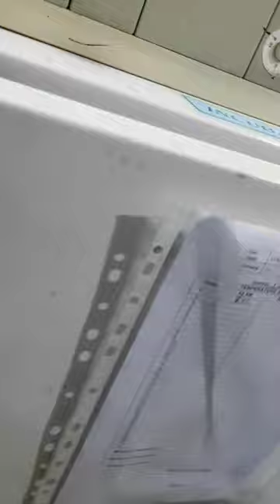Blood Culture and sensitivity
Blood culturing is a diagnostic laboratory procedure used to detect the presence of bacteria or other microorganisms (such as fungi) in a patient's bloodstream. It is a critical test for diagnosing bloodstream infections, also known as bacteremia or septicemia. The procedure involves collecting a sample of the patient's blood and attempting to grow any microorganisms present in a controlled laboratory environment. Here's how blood culturing is performed:Patient Preparation: Before collecting the blood sample, the patient's skin at the collection site (typically the arm) is cleaned with an antiseptic solution to reduce the risk of contamination.
Blood Collection: A healthcare provider collects the blood sample using a sterile needle and syringe or by using a special blood culture bottle or vial. The latter method is more common for blood culturing.
Inoculation: The collected blood sample is aseptically transferred into one or more blood culture bottles or vials containing a special growth medium that promotes the growth of microorganisms. These bottles are designed to maintain the sterility of the blood sample.
Incubation: The blood culture bottles are then placed in a specialized incubator that provides optimal conditions for the growth of microorganisms. These conditions typically include a controlled temperature (around 37°C or 98.6°F) and continuous agitation to evenly distribute microorganisms in the medium.
Monitoring: The blood culture bottles are closely monitored over several days for any signs of microbial growth. Automated blood culture systems continuously monitor the bottles for changes in carbon dioxide levels, which can indicate the presence of microorganisms.
Positive Results: If microorganisms are present in the blood sample, they will multiply within the culture medium, causing visible signs of growth such as cloudiness, color changes, or the production of gas. When these signs are detected, it indicates a positive blood culture.
Identification and Sensitivity Testing: Once a positive blood culture is confirmed, the isolated microorganisms are identified using various laboratory techniques, such as Gram staining, biochemical tests, or molecular methods. Additionally, sensitivity testing is performed to determine which antibiotics are effective against the identified microorganisms.
Reporting Results: The results of the blood culture, including the identification of the microorganism(s) and their antibiotic sensitivity profile, are reported to the healthcare provider, who can then use this information to guide treatment decisions.
Blood culturing is a crucial diagnostic tool, especially for patients suspected of having bloodstream infections, as it helps identify the causative microorganism(s) and guides appropriate antibiotic therapy. Timely and accurate diagnosis through blood culturing is essential for effective treatment and patient care.